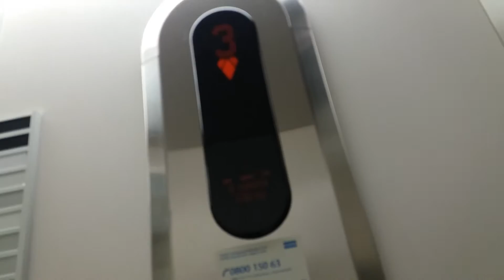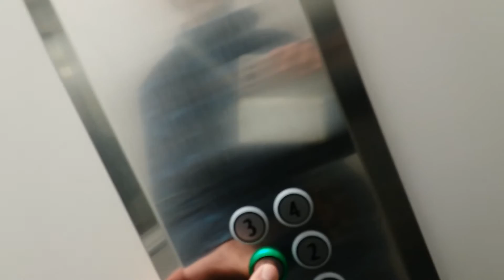1988 KONE M-Series (Mod. 2013 KONE KSS) Traction Elevator at Valtakatu 44, Lappeenranta, Finland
Brand/Modernizer: KONE
Year installed/modernized: 1988/2013
Floors served: 6 (-2, -1, *1, 2, 3, 4)
Type: Traction
Capacity: 8 Persons or 630 kg
Serial: H65046
Fixtures: KSS, since 2013